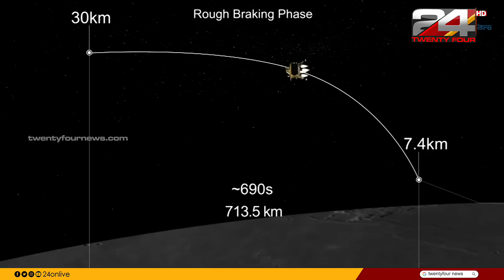അന്ന് പരാജയത്തിൽ സങ്കടപ്പെട്ട് നിന്നു, 4 വർഷത്തിനിപ്പുറം ചരിത്രം കുറിച്ച് ചന്ദ്രയാൻ 3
അന്ന് പരാജയമായതിൽ സങ്കടപ്പെട്ട് നിന്നു, 4 വർഷത്തിനിപ്പുറം പുഞ്ചിരിയുടെ കൈയടികളുടെ മുഴക്കം...
ഇന്ത്യയിൽ 140 കോടി ജനങ്ങൾക്ക് അഭിമാനം പകർന്ന് ചന്ദ്രയാൻ 3 , ചന്ദ്രന്റെ പൊടിപടലങ്ങൾ നിറഞ്ഞ മണ്ണിൽ സോഫ്റ്റ് ലാൻഡറിംഗ് ചെയ്തു.
ചന്ദ്രയാൻ -3 ന്റെ വിജയത്തിന്റെ മഹത്വത്തിൽ ഇന്ത്യ കുതിക്കുമ്പോൾ, ചന്ദ്രയാൻ 2 ഹൃദയാഘാതത്തിന് വർഷങ്ങൾക്ക് ശേഷം ഐഎസ്ആർഒയുടെ ഏറ്റവും വലിയ തിരിച്ചുവരവുകളിൽ ഒന്നാണിത്. 2019ൽ ലാൻഡറിൽ നിന്ന് ഗ്രൗണ്ട് സ്റ്റേഷനുകളിലേക്കുള്ള ആശയവിനിമയം നഷ്ടപ്പെട്ടതിനെ തുടർന്ന് അന്നത്തെ ഐഎസ്ആർഒ മേധാവി കെ ശിവൻ പൊട്ടിക്കരഞ്ഞു. ശിവനെ ആശ്വസിപ്പിക്കാൻ പ്രധാനമന്ത്രി മോദി അന്ന് നേരിട്ട് എത്തുകയായിരുന്നു. അതിനുശേഷം ഐഎസ്ആർഒ ശാസ്ത്രജ്ഞർക്ക് ഉണര്വേകുന്ന നിമിഷമായിരുന്നു കഴിഞ്ഞ ദിവസം കടന്നു പോയത്. മുൻ ഐഎസ്ആർഒ ശാസ്ത്രജ്ഞൻ നമ്പി നാരായൺ പറഞ്ഞതുപോലെ, "നമ്മൾ  നേടിയത് അവിശ്വസനീയമാണ് ... ചന്ദ്രയാൻ -2 ന്റെ ഓരോ പരാജയവും കൃത്യമായി വിശകലനം ചെയ്ത് തിരുത്തി. സോഫ്റ്റ് ലാൻഡിങ്ങും സാധ്യമായി